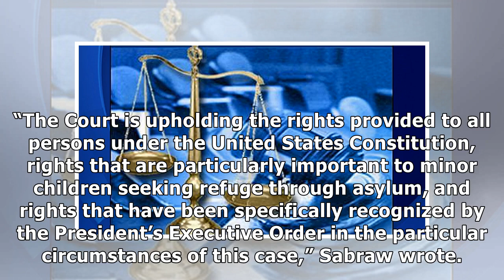Judge Extends Halt On Deportations Of Separated Families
Follow CBSMIAMI.COM: Facebook | Twitter MIAMI (CBSMiami/AP) – A federal judge has extended a freeze on deporting families separated at the U.S.-Mexico border, giving a reprieve to hundreds of children.